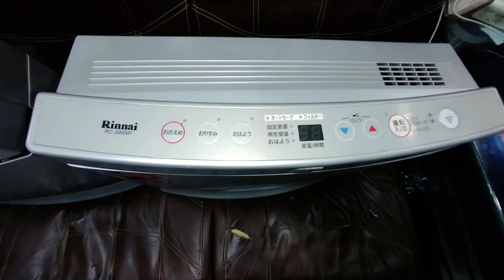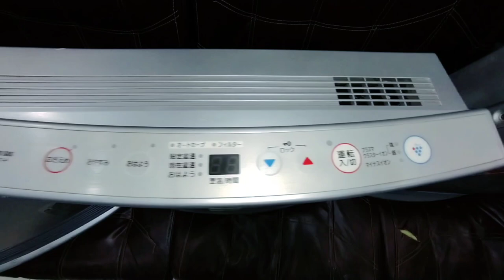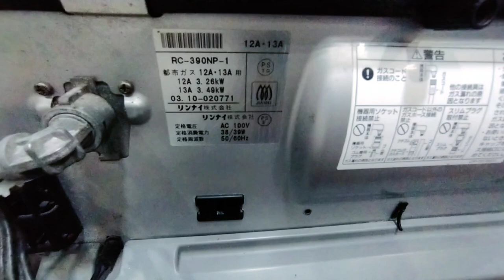Air Filter Japanese Room Heater All Models Rinnai Tokyo Osaka Gass Heater Prices in Pakistan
Hello Hello Hello, this product comes to us from you to those of us who are partners in the quality of our product. We post every product on a channel and this is our video abusive and clean video.This video can also be viewed by our children as this video is very clean and does not use any kind of dirty language. It has a very clear clear video. It is made for your entertainment.
So anyone who is new to this channel, be sure to subscribe to the channel so that you get notifications of our upcoming videos and you will support us as much as you can and whatever you want to ask.You can follow the Instagram link below and ask whatever you want.

سمارٹ الیکٹرانک سسٹم کی جن شہروں میں برانچز ہیں ان سب شاپ کا نیچے اڈریس اور کنٹیکٹ نمبر دیا ہے kindly read full SmS

𝗜𝘀𝗹𝗮𝗺𝗯𝗮𝗱, 𝗥𝗮𝘄𝗮𝗹𝗽𝗶𝗻𝗱𝗶, 𝗟𝗮𝗵𝗼𝗿𝗲, 𝗚𝘂𝗷𝗿𝗮𝗻𝘄𝗮𝗹𝗮, 𝗠𝘂𝗹𝘁𝗮𝗻
➡️More information Vizit display Center) (⏲️Timing 11:00AM To 9:00PM)
✅𝗜𝘀𝗹𝗮𝗺𝗯𝗮𝗱 𝗟𝗼𝗰𝗮𝘁𝗶𝗼𝗻:-
Shop no 7 mazzanine floor mahmood plaza blue area islambad near fresko sweet Fazal e haq Road Islambad

Shope no LG 07 nawaz Arcade Main Double Road Bahria Phase 6 road
National police Foundation Sector o_9 Block A  Rawalpindi

✅𝗟𝗮𝗵𝗼𝗿𝗲 𝗟𝗼𝗰𝗮𝘁𝗶𝗼𝗻 (𝗴𝘂𝗹𝗯𝗿𝗲𝗴 𝗹𝗹𝗹 𝘀𝗵𝗼𝗽)
Google map Location:-
Lg 38 al latif center gulbreg III lahore near hafiz center lahore

✅𝗟𝗮𝗵𝗼𝗿𝗲 𝗟𝗼𝗰𝗮𝘁𝗶𝗼𝗻 (𝘄𝗮𝗽𝗱𝗮 𝗧𝗼𝘄𝗻 𝘀𝗵𝗼𝗽 )
Shop no 2A Mazzanine Floor Abbas trade Center near Ishtaq Sons PIA Road wapda town Round about.

✅𝗚𝘂𝗷𝗿𝗮𝗻𝘄𝗮𝗹𝗮 𝗟𝗼𝗰𝗮𝘁𝗶𝗼𝗻:
Google map Location :-
Shop no 24 ground floor bhutta center Nigar chowk main G. T Road Gujranwala

✅𝗠𝘂𝗹𝘁𝗮𝗻 𝗟𝗼𝗰𝗮𝘁𝗶𝗼𝗻:
Google map Location:-
Shop 65 business city plaza bosan road chongi no 9 Multan